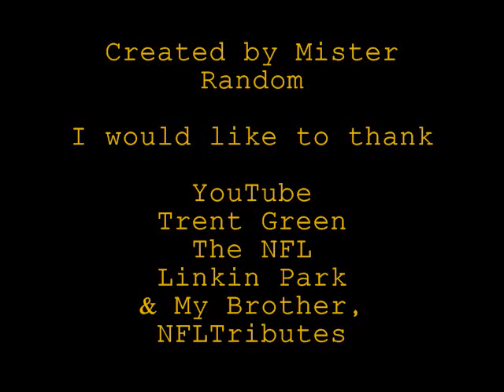Trent Green Slideshow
Here is a short slideshow I made for one of my favorite NFL players of all time, Trent Green.  Enjoy!

Soundtrack Listing
1.) "One Step Closer" by Linkin Park
2.) "Iron Man" by Black Sabbath